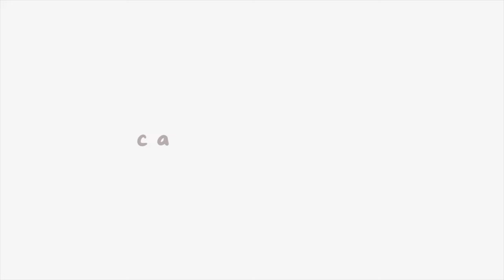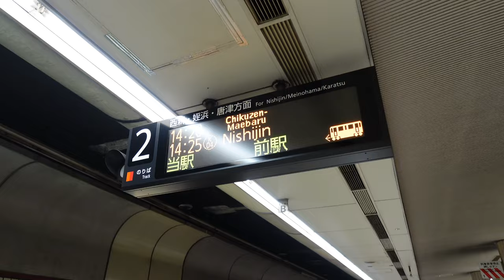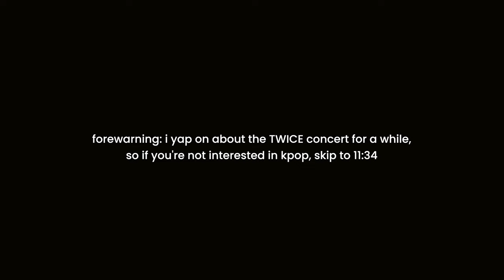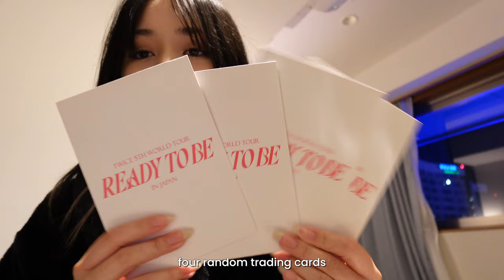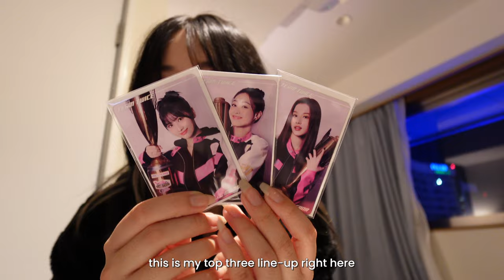japan vlog ✨ TWICE concert, exploring ohori park, eating taiyaki, yappin' about kpop | fukuoka ep. 3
˗ˏˋ new message ´ˎ˗

hii!! ya girl posted weekly consecutively for three weeks, who is she??

i'm back with the final episode of my fukuoka vlog series!! in this video the main exciting thing is going to see TWICE live at their concert, but we also go check out a beautiful park (ohori park) that has a lake and a pergoda, as well as enjoying my taiyaki and iced coffee there too. i hope you enjoyed me yapping on about the concert, i'm never sure whether you enjoy watching more cinematic style vlogs or chatty vlogs. regardless, i really enjoyed vlogging my trip to fukuoka, so i hope you enjoyed watching too!

my next vlog series will be from my trip to osaka & kyoto!! thank you sm for your support, mwah!!

🤍 , cassie.

「 0:00 」intro
「 0:22 」morning stroll + buying taiyaki
「 1:15 」exploring ohori park
「 4:35 」mos burger + heading to TWICE concert
「 5:51 」TWICE concert
「 7:27 」back at the hotel
「 7:48」TWICE concert yappin'
「 11:34」wrapping up + outro

📦 main camera
📦 vlogging camera
📦 camera grip
📦 external harddrive

❔ where do you live? — currently tokyo, japan
❔ where are you from? — my home is melbourne, australia
❔ what is your ethnicity? — half-chinese, half-danish, australian nationality

🌟 15,540